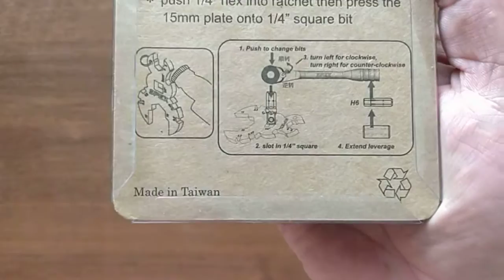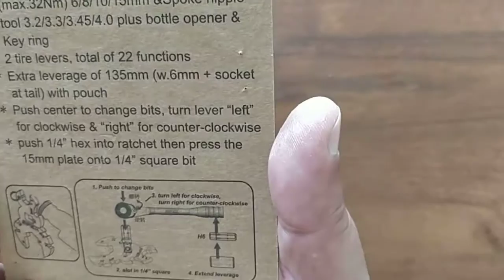Минитрещетка с AliExpress аналог Topeak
ссылка на страницу заказа